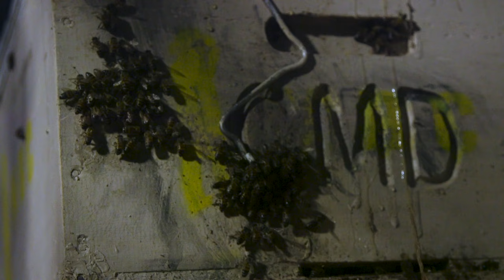Rescuing a Bees from a Tree Stump using a Bee Vacuum - The bush Bee Man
In this episode of The Bush Bee Man, Mark tests his new bee vacuum and rescues a wild hive from a tree stump.

THANK YOU TO OUR AMAZING PATRONS:

Matt Barber
Jack West
Shannen Finnerty
Shuqian Hon
Trisha Dactyl